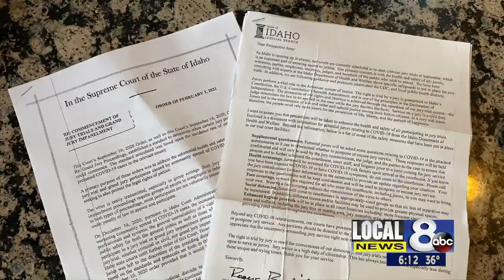Preparations begin for in-person jury trials